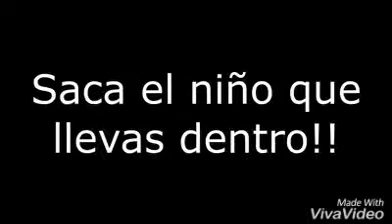Daila con movo